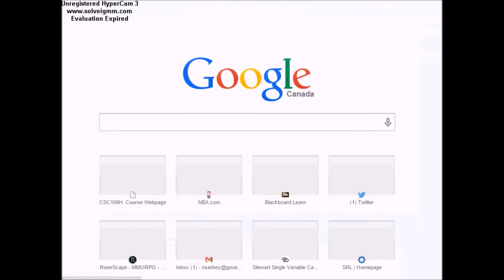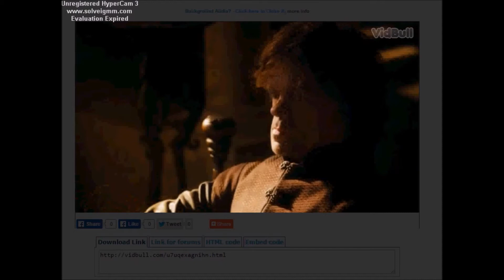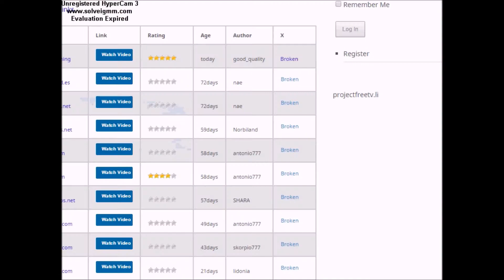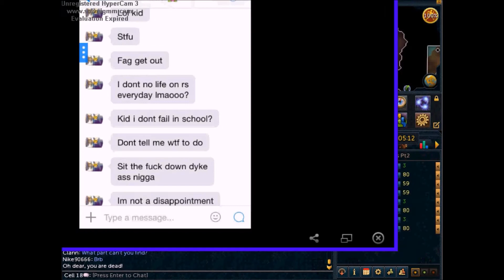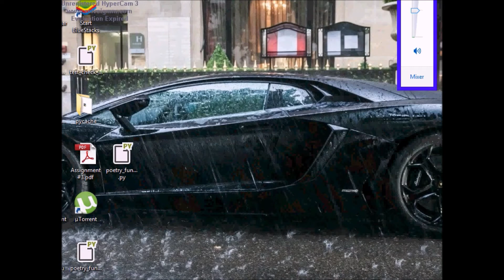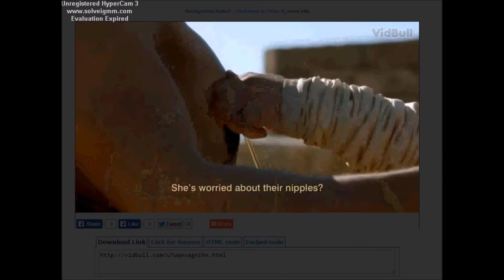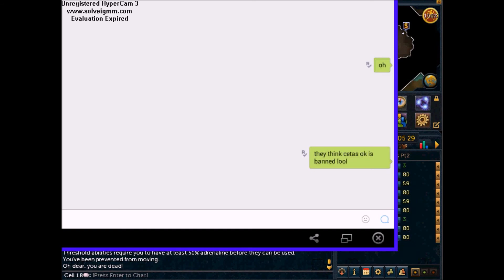IM SUPERLOG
check out marks and mikes channel for more vids on this kid